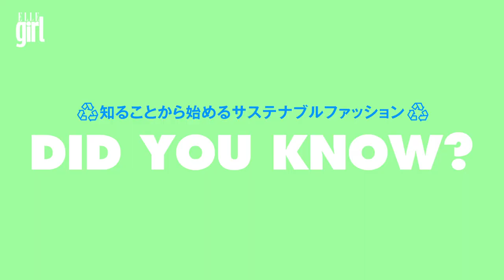「オールバーズ」エコなスニーカーがおしゃれと環境への意識を変える！｜ミラのDID YOU KNOW？｜ELLEgirl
“現状を知って自分にできる選択肢を見つける”をテーマに、地球にやさしいファッションの楽しみ方や自分たちにできるアクションを考える動画。エル・ガール ユニの長谷川ミラちゃんと浅野美奈弥ちゃんが、講師を招いてナビゲート！